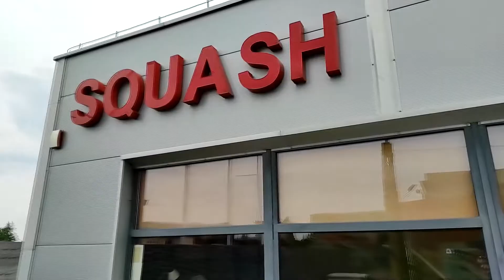GaszynChallenge / SportChallenge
Hej witajcie!

Jak pewnie wiecie, otrzymałem nominację do gaszynchallenge od Restauracja "Marihel" w Książkach. Korzystając z okazji postanowiłem trochę zmodyfikować tę zabawę. Od jej zapoczątkowania przez Marcina Topóra z miejscowości Gaszyn minęło już trochę czasu. Pierwotnie polegała ona na zrobieniu 10 pompek i wykonaniu przelewu o dowolnej kwocie na wsparcie leczenia Wojtusia Howisa (o historii Wojtusia możecie poczytać tutaj Z czasem do pompek dołączyły przysiady a możliwość wsparcia tej konkretnej zbiórki się zakończyła ze względu na zebraną potrzebną do leczenia kwotę. Nominowani zaczęli więc przelewać zebrane pieniądze na różne inne cele. Z tego powodu uznałem, że nazwa gaszynchallenge jest już nieaktualna i osobom, które nominowałem proponuję wyzwanie sportchallenge.

Na czym polega sportchallenge? Podobnie jak w gaszynchallenge głównie na wsparciu dowolnego celu charytatywnego. Poza nim nominowani w ciągu dwóch dni mogą opublikować na swoich profilach społecznościowych nagranie lub zdjęcie, na którym pokazują swoją sportową pasję, ale niech to cały czas wiąże się z liczbą 10. Może to być 10km spaceru, biegu lub jazdy rowerem, może to być tak jak w moim przypadku 10 odbić piłki podczas gry w squasha czy 10 wyciśnięć 200kg na ławeczce - liczę na Waszą kreatywność!

Do zadania nominuję:
Bartłomiej Biestek
Dj Ramzes aka RMSNight
Mateusz Matys Baradziej

I dodatkowo nominacja od Paulina Kubińska, której przy okazji bardzo dziękuję za wsparcie mnie w wykonania mojego wyzwania
Kręgielnia MANGO

Bawcie się dobrze i nieście pomoc innym! :)

Za momencik robię przelew na Rycerza Ignasia Ignaś Stachulak :)